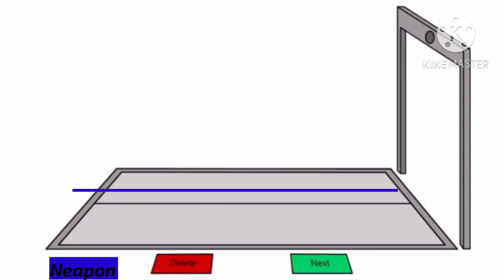SYMBOL LOTE 12. CONTINUATION.